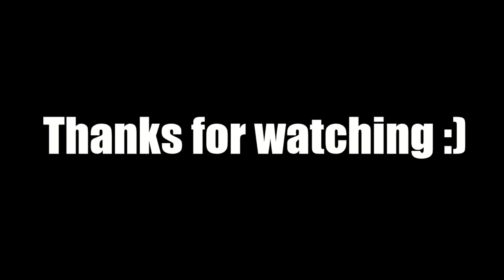PEAK HAS RETURNED: Legend of Zelda Tears of the Kingdom Ep1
This game is INCREDIBLE. Mostly because in my opinion it's just BOTW just expanded upon greatly, but I still love it. I will continue to upload more of this series, and hopefully fully complete it. But that'll take me most likely 9 years or something
If you want more of this series, please tell me! I know this video's just the tutorial, but we'll get into the more intresting stuff soon!